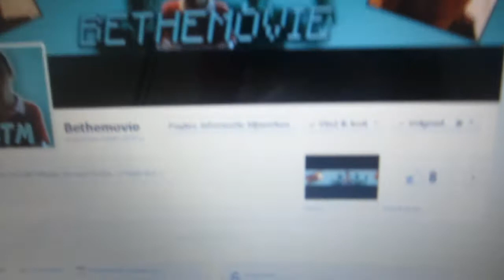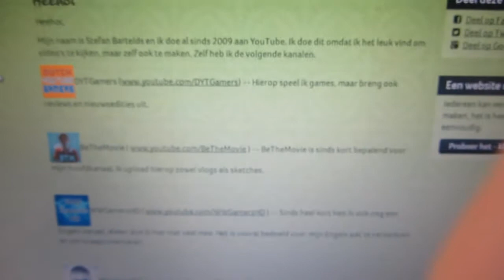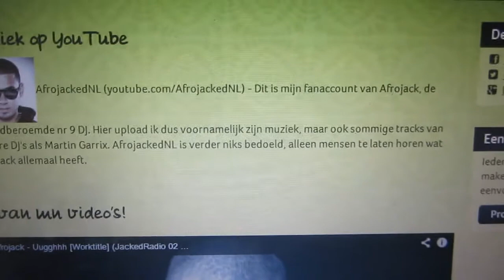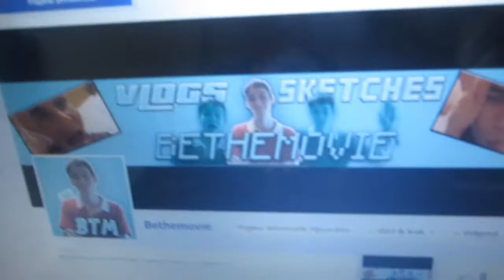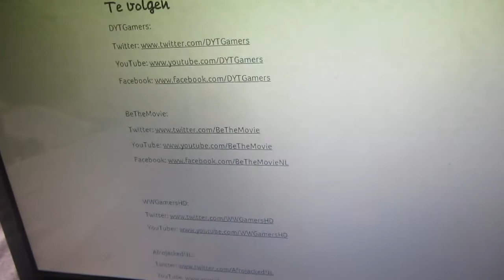BTM Vlog #36 ~ Facebook + website + giveaway + theorieexamen GESLAAGD + etcetera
VERGEET HET OOK NIET TE FAVORITEN!